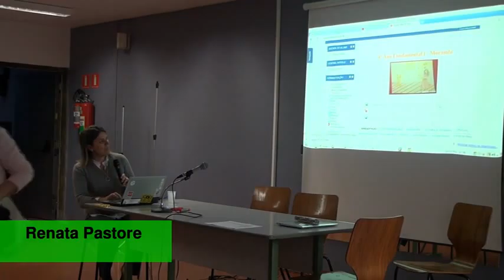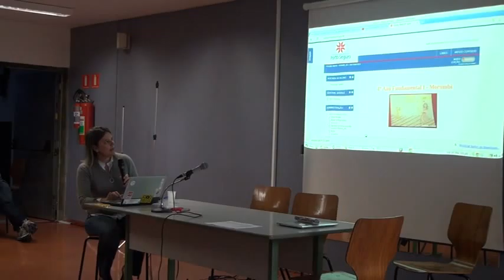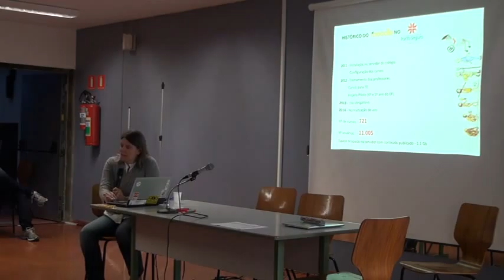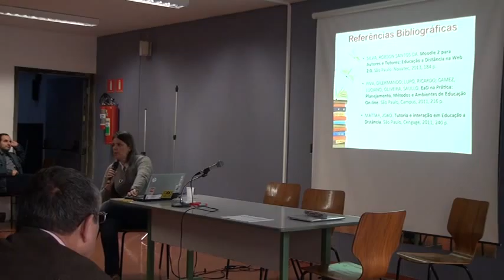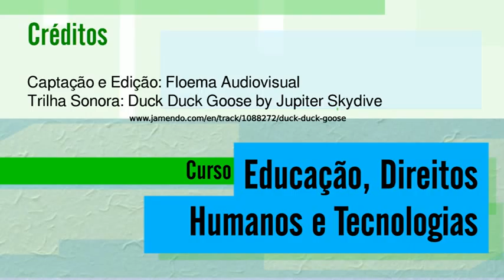06 aula a 04 720